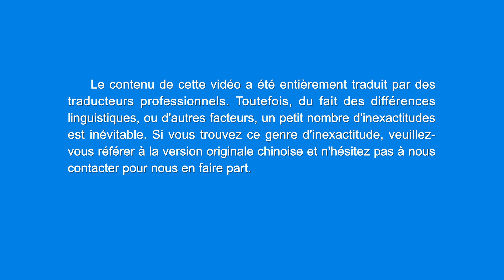Musique chrétienne « Louons la vie nouvelle »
Ⅰ
Christ des derniers jours est apparu
et Il exprime la vérité pour sauver l'homme.
Ses paroles nous jugent, nous châtient et nous purifient,
et elles nous conduisent sur le bon chemin de vie.
Les paroles de Dieu m'ont changé,
je profite d'une vie nouvelle à aimer Dieu.
Je ne suis plus perdu et je ne souffre plus.
Mon esprit a été libéré et j'entonne des chants.
Qu'il est merveilleux de comprendre la vérité !
Je me débarrasse de ma corruption et je suis vraiment libre.
Mes notions et incompréhensions sont toutes dissipées
et mon tempérament rebelle change.
Les paroles de Dieu sont la précieuse vérité,
qui purifie nos tempéraments corrompus.
Nous assistons au festin de Christ et goûtons l'amour de Dieu,
goûtons l'amour de Dieu.
Je L'aimerai à jamais.
Ⅱ
Les frères et sœurs se rassemblent,
sans barrières ni distance entre eux.
D'un même cœur, d'un même esprit, nous coopérons dans l'Église,
en entonnant joyeusement des chants de louange.
Notre voix est remplie d'amour pour Dieu
et nous chantons nos sentiments sincères.
Dieu Tout-Puissant nous renouvelle et fait de nous des gens nouveaux.
Qui ne fait pas entendre son cœur ?
Qui ne fait pas entendre son amour ?
Vous louez Dieu et dansez, et je tape des mains.
Nous avons brisé les chaînes du monde, de la famille et de la chair.
S'aimer les uns les autres est si doux.
La vie dépravée est révolue.
C'est une telle joie de vivre devant Dieu.
Nous menons à bien notre devoir et rendons gloire à Dieu.
Nous pratiquons la vérité et nous nous sentons libres et libérés.
Le peuple de Dieu profite d'une vie nouvelle.
Nous aimons Dieu et vivons dans la lumière.
Nous adorerons à jamais Dieu Tout-Puissant.